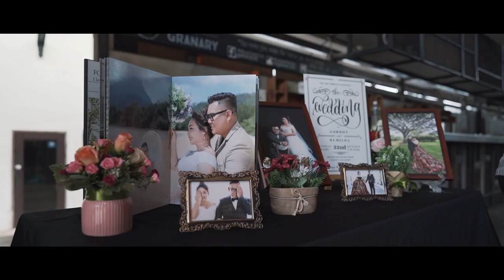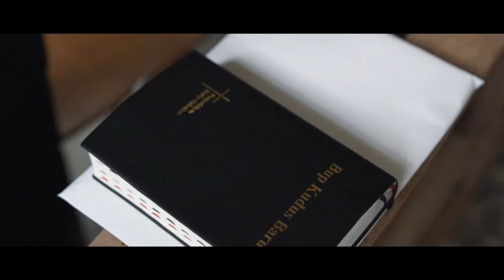Gordon + Hemilda | Wedding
“When I saw you, I fell in love; and you smiled because you knew.”
Location | The Granary
2nd Videographer | Martin Lawrin